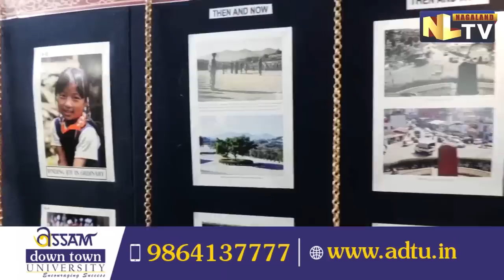'NAGAS SHOULD NOT BE DEPENDENT ON GOVT. JOBS ALONE' - IMNA ALONG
Minister of Higher Education and Tribal Affairs, Temjen Imna Along on October 31 stated that government jobs are not the answer to everything while asserting that Nagaland should be a land of entrepreneurs. Imna Along, while addressing the students and faculties on Photo & AI Display Exhibition held at St. Mary's Cathedral Higher Secondary School said that Nagaland is one of the highest literate states in the country with 80 % literacy however the state also has the highest in literate unemployed youths in the country. He further said that Nagas lack in consistency while he also encouraged girls who love gardening to pursue it as a profession and sell flowers as entrepreneurs. He also stated that there are many options to be an entrepreneur while he urged the students to not just study for degrees as that would only create a lot of incompetent pass people. Along also stated that the underground outfits are not the ones to be blamed when it comes to unemployment but the Nagas themselves. The minister also made an appeal to the institutions and the teachers to make the students employable in their own way to achieve success in their lives